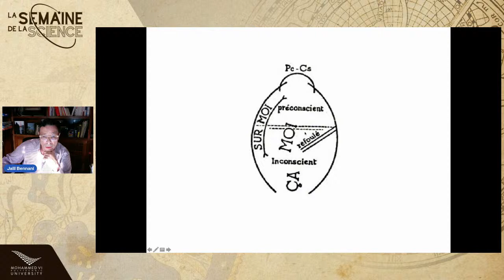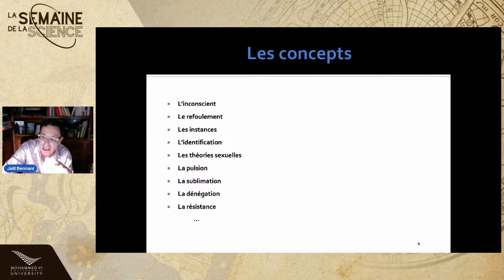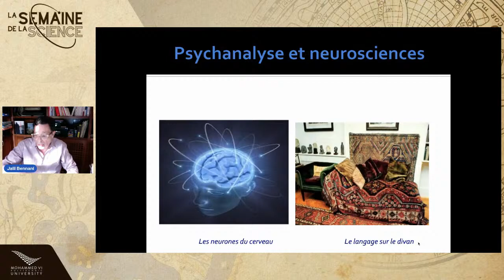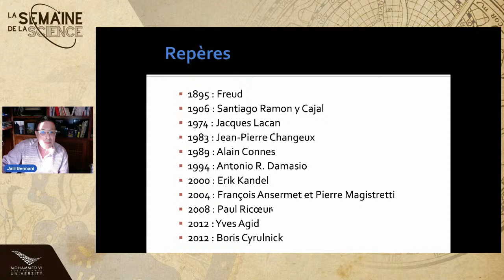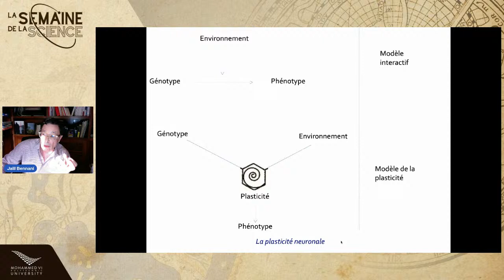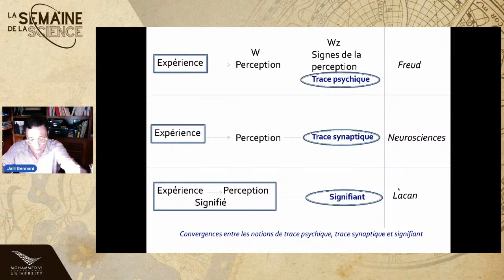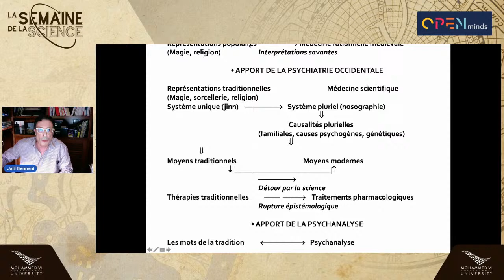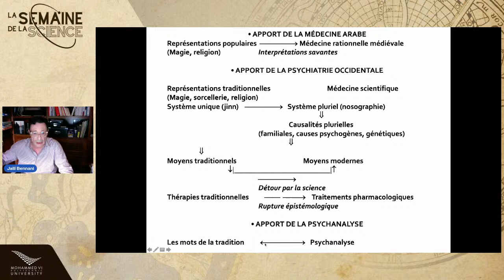UM6P - La semaine de la science - La psychanalyse est-elle une science?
« La Semaine de la Science » organisée par l’Université Mohammed VI Polytechnique se poursuit aujourd’hui avec de nouvelles thématiques.

La psychanalyse est-elle une science? :

Étant à la fois une pratique et une théorie, la psychanalyse a permis d’explorer les mécanismes inconscients à l’œuvre chez tous les êtres humains. Elle couvre aujourd’hui de larges champs du savoir et de la connaissance : psychologie, pédagogie, éducation… Mais est-elle une science?